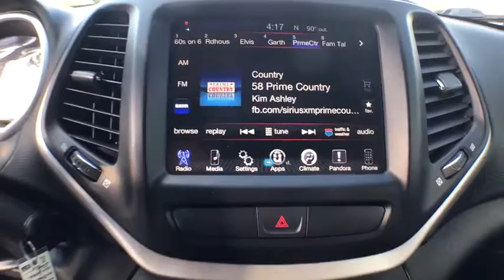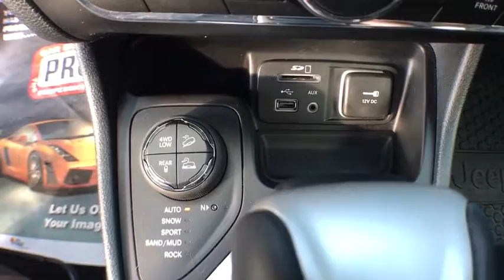2016 Jeep Cherokee Gainesville, Ocala, Lake City, Jacksonville, St Augustine, FL 9158A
Granite Crystal Metallic Clearcoat  2016 Jeep Cherokee available in Gainesville, Florida at Tomlinson Motor Co. Servicing the Ocala, Lake City, Jacksonville, St Augustine, FL area.
2016 Jeep Cherokee 4WD 4dr Trailhawk - Stock#: 9158A - VIN#: 1C4PJMBB9GW334813

4 Wheel Drive, Leather, Backup Camera, 17 Premium Wheels, Off Road Suspension, Touchscreen Display, Bi-Function Halogen Projector Headlamps, LED Daytime Running Lights, LED Taillamps, Tow Hooks, Keyless Entry, XM Satellite Radio and Much More. - No Dealer Fee! No-Haggle Pricing! All vehicles inspected & serviced by our AAA certified service center. 2 keys, mats and owner's manual included. Delivery to your driveway: Simple, Safe, and Guaranteed! Non-commissioned sales team. Industry's finest financial sources and extended service plans available. -